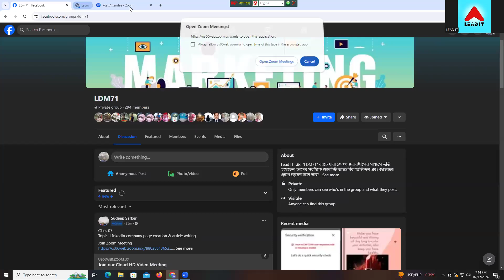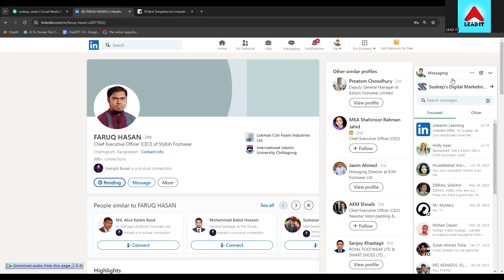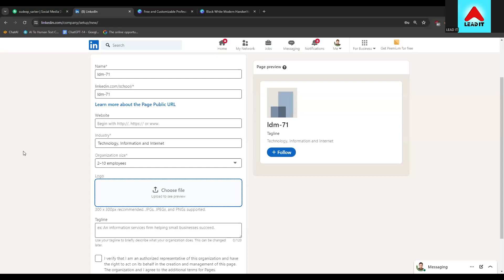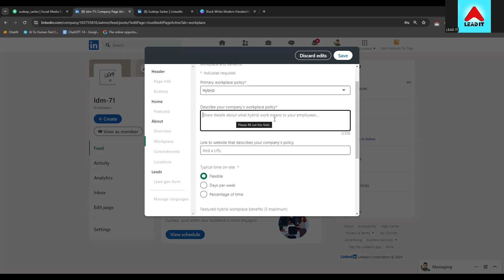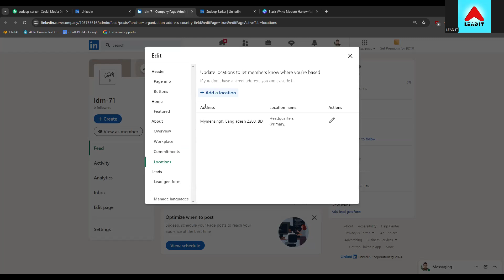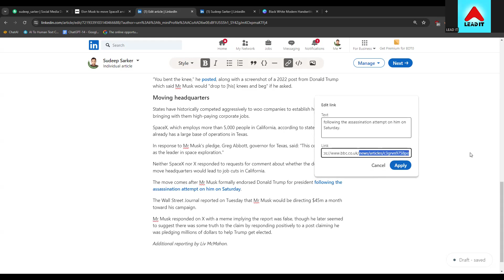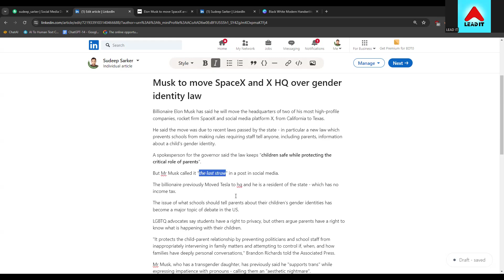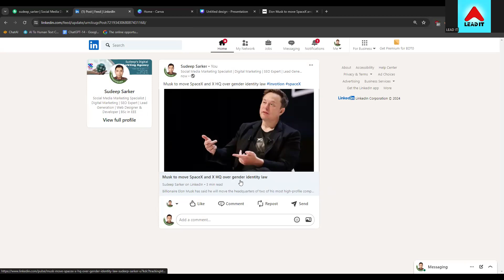LinkedIn company page creation & article writing Class 7